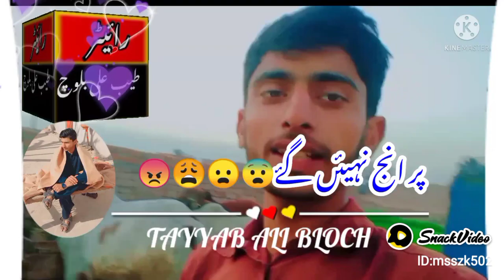peotry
Tayyab Ali Bloch official 🇵🇰🌐:follow me اپنے نام کی ویڈیو بنواۀ کمنٹس میں نام لکھو اور ویڈیو پاؤ یقین نہ آ